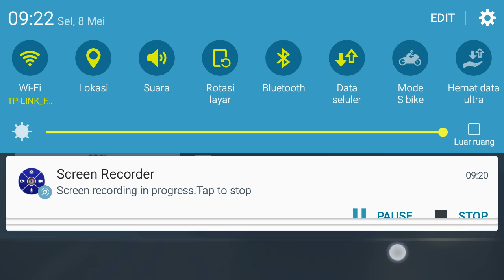Gua Kalah Main Asphalt 8 Karena HP Samsung Galaxy J5 Gua Rusak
Musa She Driver